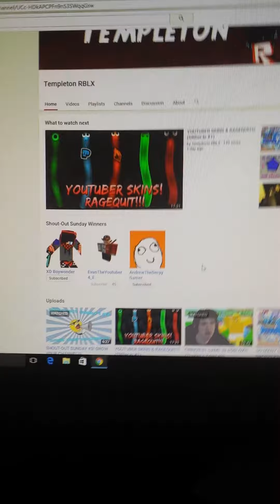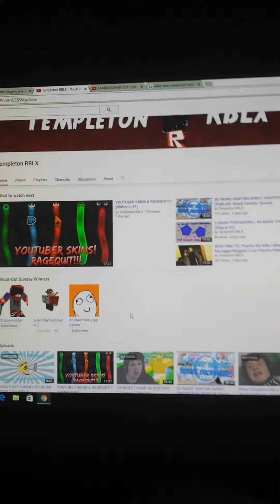Thank YOU Templeton RBLX!!!!